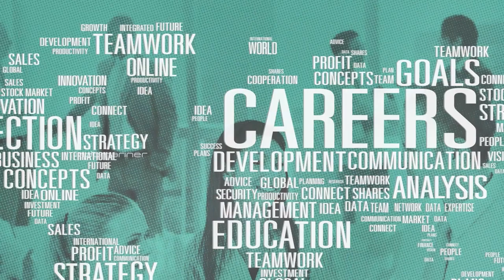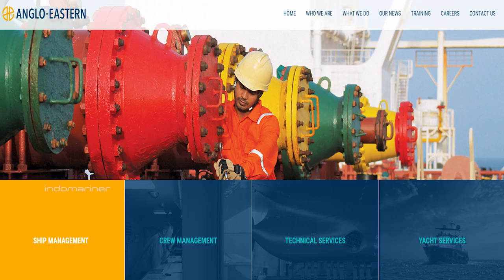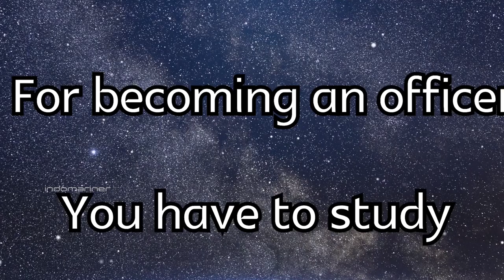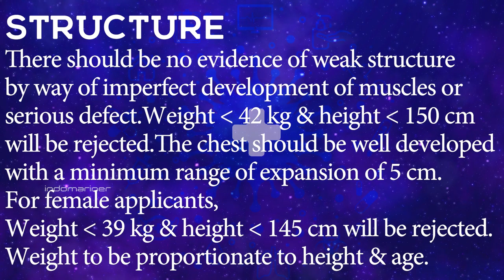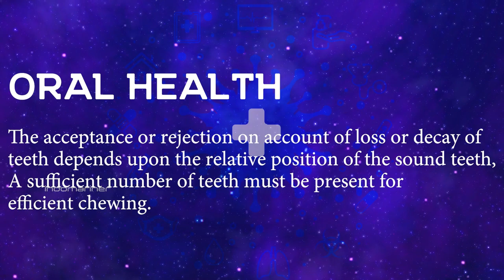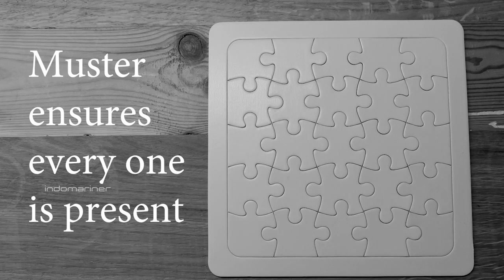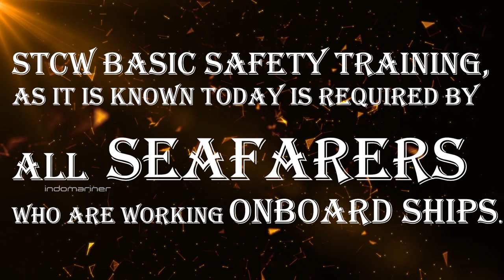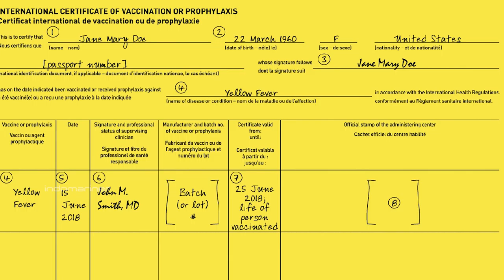Merchant Navy | All About Joining Merchant Navy | Full Information in 1 Video | indomariner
Merchant Navy | All about joining | Full information in a Single Video | indomariner

In this video we will discuss on All about joining Merchant Navy
Compilation Of All Videos

Merchant Navy is a promising career after 10th and 12th